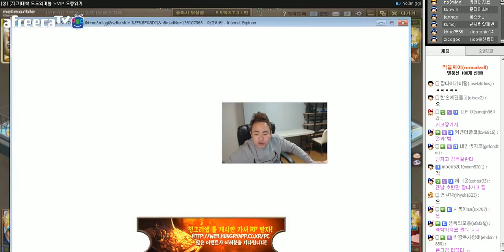커맨더지코: 돌아온 모두의 마블 VVIP 18일차 시청자 털기 #1 [2015.02.21]